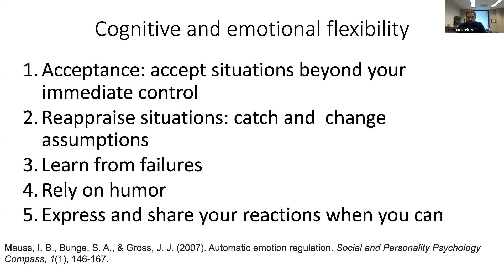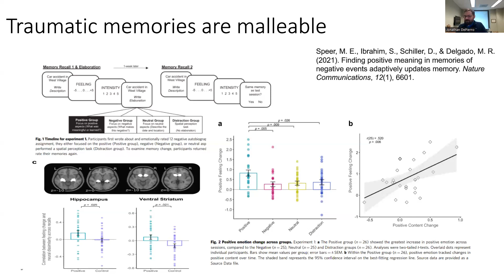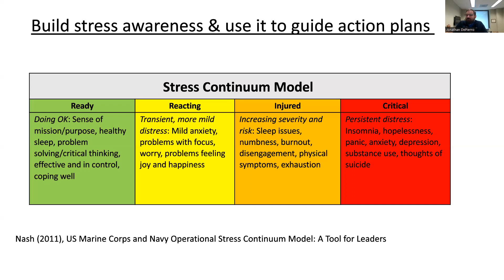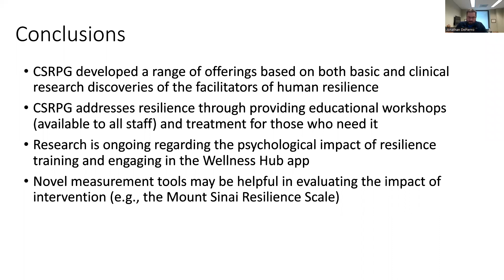The Neuroscience and Practice of Resilience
April 7: Jonathan DePierro, PhD – The Neuroscience and Practice of Resilience